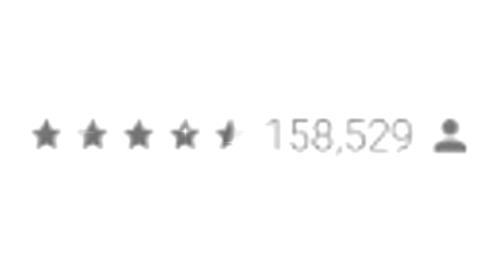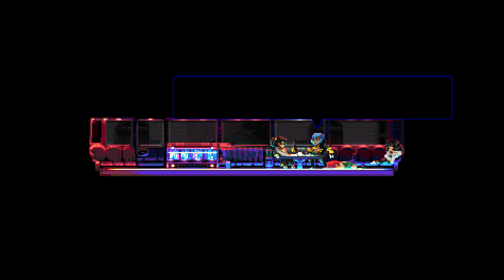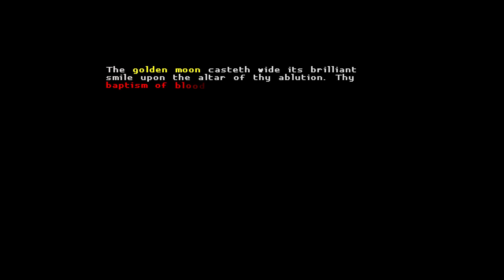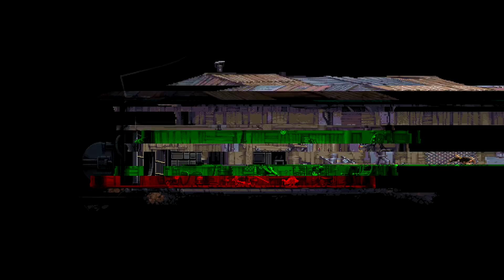Katana ZERO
An absolute nightmare to create but the full Katana Zero experience, everything you need baby!

Install Raid for Free IOS ANDROID Start with 50K silver and get a Free Epic Champion on day 7 of “New Player Rewards” program.

► Final Fantasy Crisis Core OST